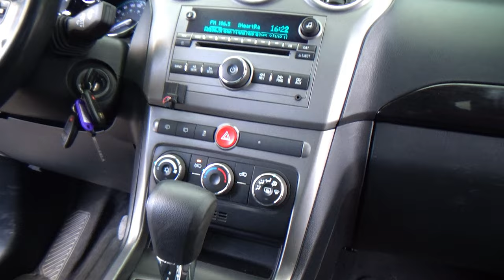Chevrolet / Captiva / 2013 - 27624